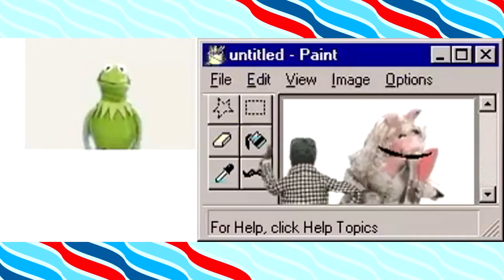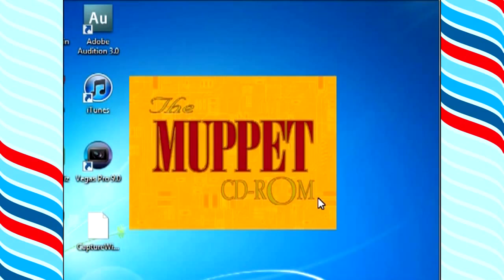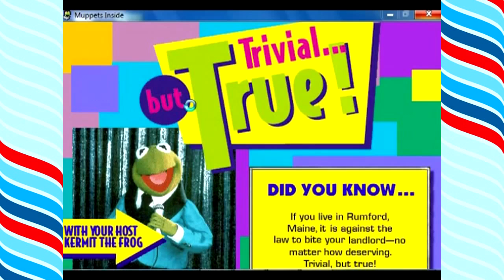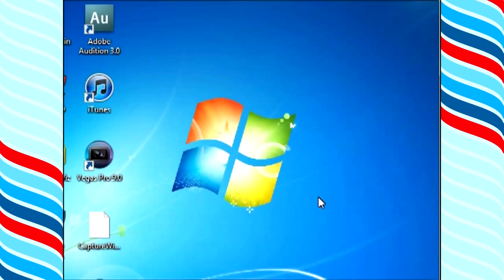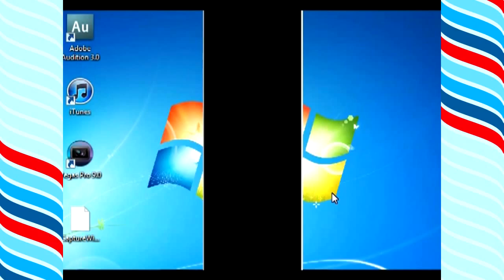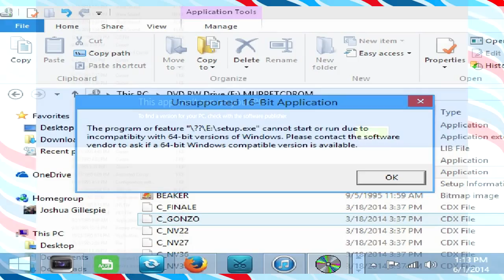Muppets Inside: JG Reviews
Episode 35: It's time for another Muppets game as Joshua and Sid(?) look at the 1996 PC game: The Muppets CD-ROM: Muppets Inside.